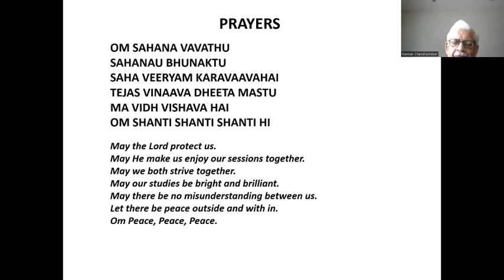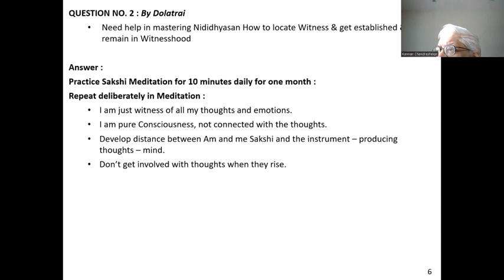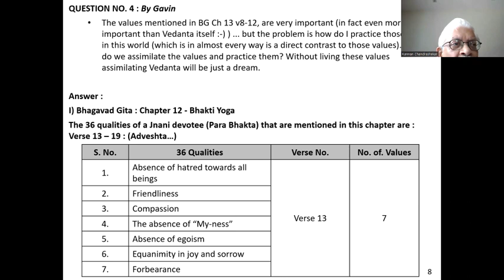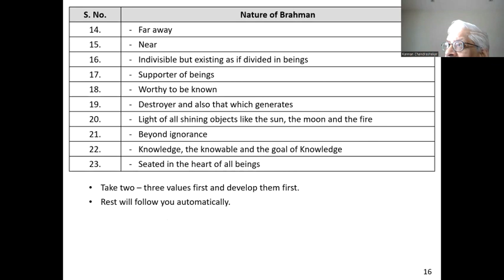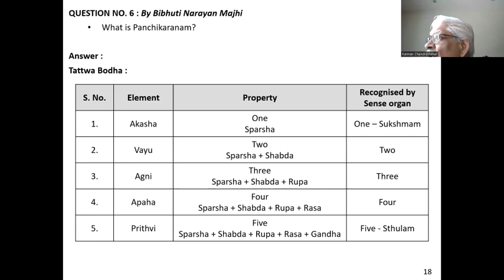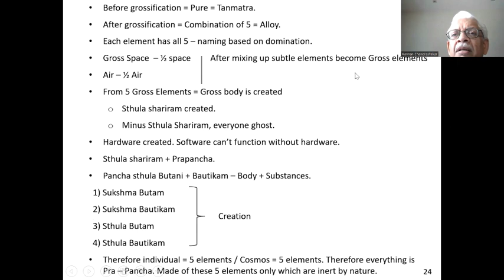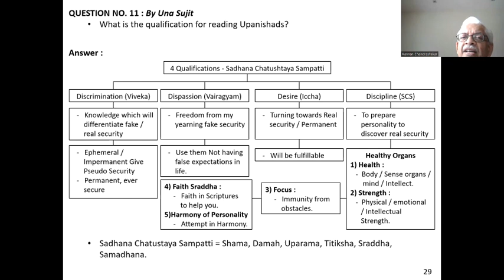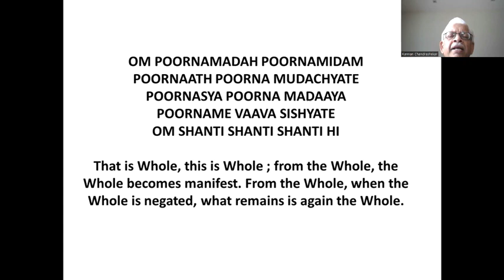Self Study - Q & A Session 01 (27-Aug-22)